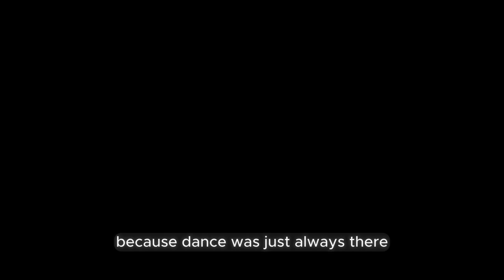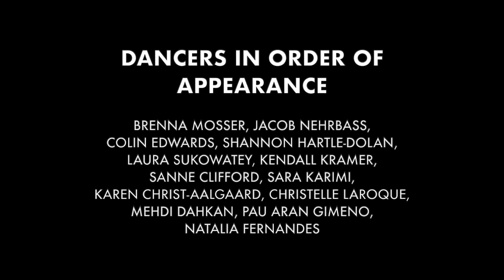Everything Dance Is | A Dance Film by Ruby Josephine Dance Theater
'Everything Dance Is' is a collaborative short film and love letter to dance, created alongside the launch of new contemporary dance company, Ruby Josephine Dance Theater (RJDT). It is a celebration of dance as it connects us and our human spirits, sharing space together, and sharing ideas about the importance and resonance of movement across countries and oceans. Featuring dancers from 6 different countries, each one has had an impact on the mission, values, and creative heart that RJDT is founded upon.

Concept Choreography, Direction & Editing: Ruby Josephine Smith
Dance Artists in Order of Appearance: Brenna Mosser, Jacob Nehrbass, Colin Edwards, Shannon Hartle-Dolan, Laura Sukowatey, Kendall Kramer, Sanne Clifford, Sara Karimi, Karen Christ-Aalgaard, Christelle Laroque, Mehdi Dahkan, Pau Aran Gimeno, Natalia Fernandes
Color Correction: Cooper Lee Smith
Subtitles: Omar Ben Larbi